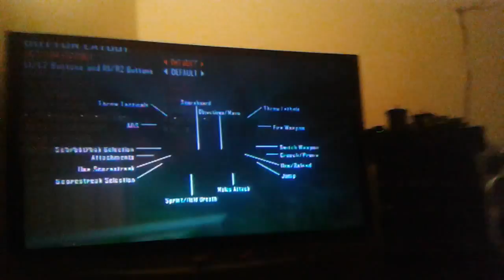sn scarce vs sn kxri